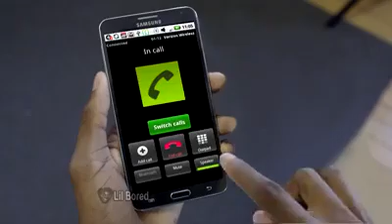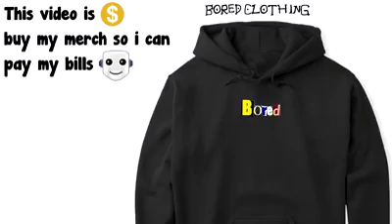Why are gay?